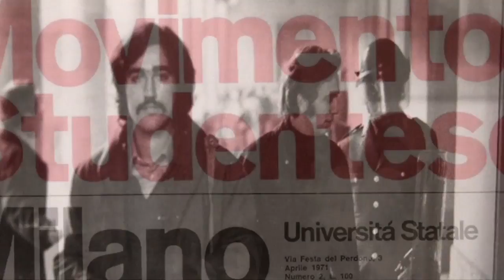Gaetano Liguori una storia jazz - trailer